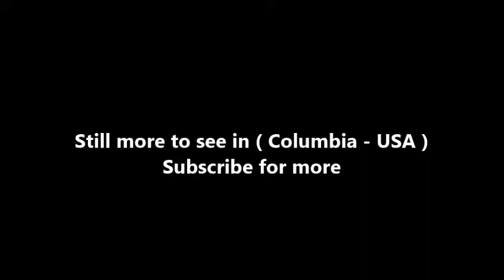Places to see in ( Columbia - USA )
Columbia is the capital city of South Carolina. It’s home to the South Carolina State House, a Greek Revival building set in gardens dotted with monuments. Riverbanks Zoo & Garden is a huge park with animal enclosures and botanical gardens. A diverse collection spanning centuries is on display at the Columbia Museum of Art. Dating to 1823, the Robert Mills House is a mansion and museum surrounded by ornate gardens.

The city is located approximately 13 miles (21 km) northwest of the geographic center of South Carolina, and is the primary city of the Midlands region of the state. It lies at the confluence of the Saluda River and the Broad River, which merge at Columbia to form the Congaree River. Columbia is home to the University of South Carolina, the state's flagship university and the largest in the state, and is also the site of Fort Jackson, the largest United States Army installation for Basic Combat Training. Columbia is also located 20 miles west of the site of McEntire Joint National Guard Base, which is operated by the U.S. Air Force and is used as a training base for the 169th Fighter Wing of The South Carolina Air National Guard. Columbia is also the location of the South Carolina State House, which is the center of government for the state. In 1860, the city was the location of the South Carolina Secession Convention, which marked the departure of the first state from the Union in the events leading up to the Civil War.

Columbia's metropolitan counties include:
Richland County
Lexington County
Fairfield County
Calhoun County
Kershaw County

Columbia's suburbs and environs include:
St. Andrews, Richland County
Seven Oaks, Lexington County
Lexington
Dentsville, Richland County
West Columbia
Cayce, Lexington County
Irmo
Forest Acres
Woodfield, Richland County
Red Bank, Lexington County
Oak Grove, Lexington County
Camden, Kershaw County
Lugoff, Kershaw County

Neighborhoods of Columbia :
Allen Benedict Court
Arsenal Hill
Ashley Hall
Ashley Place
Belvedere
Bluff Estates
Booker Washington Heights
Brookstone
Brandon Hall
Burton Heights (Standish Acres)
Colonial Heights
Colonial Park
Colony
Congaree Vista
Cottontown/Bellevue Historic District
Crane Forest
Earlewood
Eau Claire
Elmwood Park
Five Points
Forest Acres
Forest Hills
Gable Oaks
Granby Mill Village
Greenview
Gregg Park
Gonzales Gardens
Hastings Pointe
Harbison
Heathwood
Heritage Woods
Highland Park
Hollywood-Rose Hill
Hollywood Hills
Keenan Terrace
Killian
King's Grant
Lake Carolina
Lake Katherine
Lincolnshire
Long Creek Plantation
Magnolia Hall
Martin Luther King (Valley Park)
Melrose Heights
Old Shandon
Old Woodlands
Olympia Mill Village
Pinehurst
Robert Mills Historic Neighborhood
Rockgate
Rosewood
Sherwood Forest
Shandon
The Summit
Summerhill
Spring Valley
University Hill
Wales Garden
Historic Waverly
Villages at Longtown
Wheeler Hill
WildeWood
Winchester
Winslow
Winterwood
Woodcreek Farms
Woodlake
The Woodlands
Yorkshire

A lot to see in Columbia South Carolina such as :

Riverbanks Zoo and Garden
Congaree National Park
EdVenture Children's Museum
South Carolina State Museum
Sesquicentennial State Park
Saluda Shoals Park
South Carolina State House
Riverbanks Botanical Garden
Dreher Island State Park
Columbia Museum of Art
Five Points
South Carolina State Parks
Finlay Park
Columbia Canal and Riverfront Park
Frankie's Fun Park
Harbison State Forest
Soda City Market
Saluda Dam
West Columbia Riverwalk Park and Amphitheater
Robert Mills House and Gardens
Sumter National Forest
Historic Columbia Foundation
Owens Field Skate Park
Hampton-Preston Mansion and Gardens
Harbison State Forest
Palmetto Falls Water Park
Lake Murray Dam North Recreational Area
Governor's Mansion
The Final Door Escape Room Columbia
Earlewood Park
Riverfront Park
World's Largest Fire Hydrant
Palmetto Conservation Foundation
Cayce Riverwalk
Three Rivers Greenway
Timmerman Trail
Hyatt Park
University of South Carolina :McKissick Museum
Trenholm Park
Seven Oaks Park
Granby Park
Congaree Creek
South Carolina Confederate Relic Room and Military Museum
Waterfall Junction
Sesqui
Meadowlake Park
Irmo Community Park
Greenview Park

( Columbia - USA ) is well know as a tourist destination because of the variety of places you can enjoy while you are visiting Columbia . Through a series of videos we will try to show you recommended places to visit in Columbia - USA